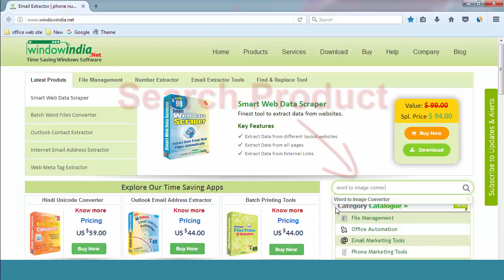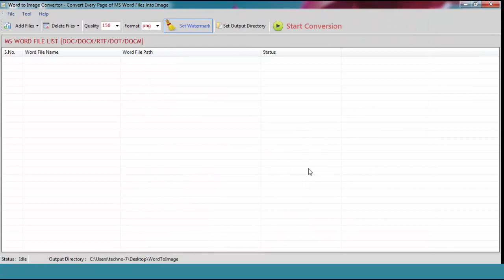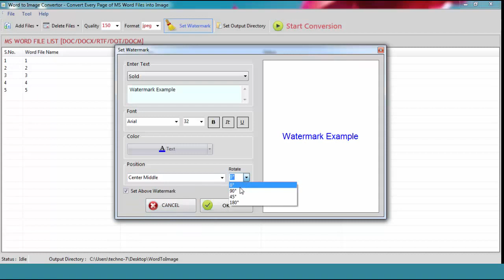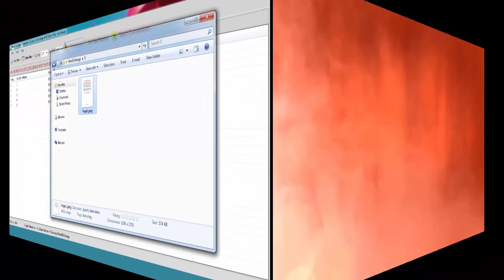How to convert multiple docx files to jpg images?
How to convert multiple doc files to jpg images. Word to image converter is a boon for all those users looking to convert their document files to various image forms for needs like burning onto a disc etc. Visit for details

This Word to image converter has the ability to convert.DOC/.DOCM/ .RTF/ .DOCX files to image format files like .JPEG, .JPG, .TIFF, .GIF, .TIF, .PNG, .EXIF, etc. in the blink of an eye.

The images rendered are of the highest quality possible & at the same time preserves the original text, tables, image, layout etc. of the original file so that the user does not lose out at all in the all-important sphere of data.